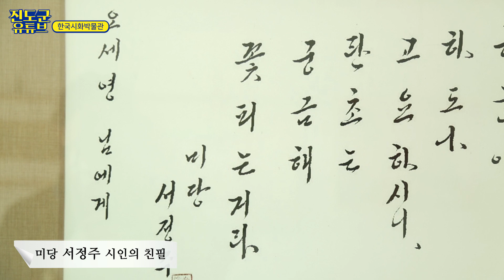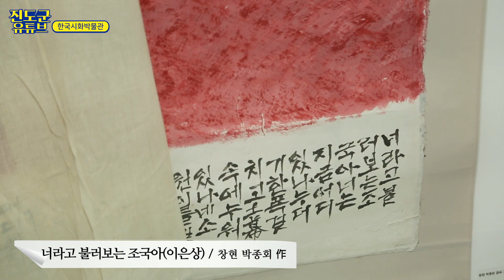한국 최초의 시와 그림 박물관, 한국시화박물관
출처
글꼴 - 네이버 나눔글꼴